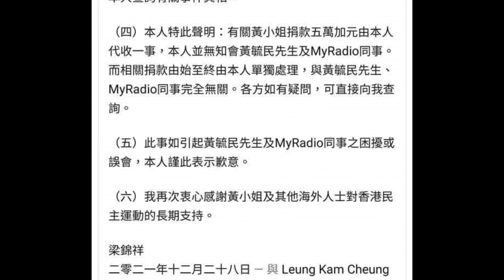20211228 仆街梁錦祥隠瞞黃毓民私吞加拿大支持者Jessica支援抗爭者嗰5萬蚊加幣。所以仆街梁錦祥今時今日可以跟打女人偷錢賊林匡正做到朋友，皆因蛇鼠一窩穿櫃桶底 (資料補充) 跟走佬阮民安一樣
20240506 呢條片睇到網台界啲主持有幾撚垃圾，打女人偷錢賊林匡正一直都不屑仆街梁錦祥，而仆街亦都心知，為咗錢都忍辱負重，大家都臭味相投，都有穿過櫃桶底落個台啲錢格。仆街laurence就靠呃維生